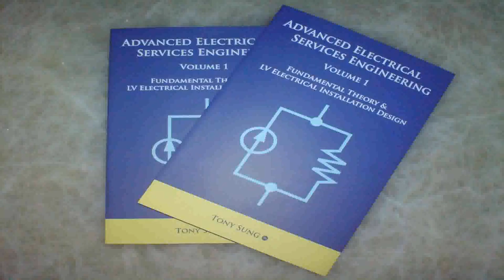Buy Car NY 5% DP